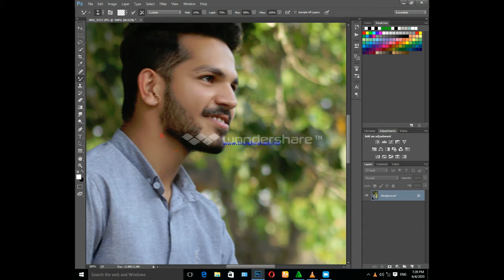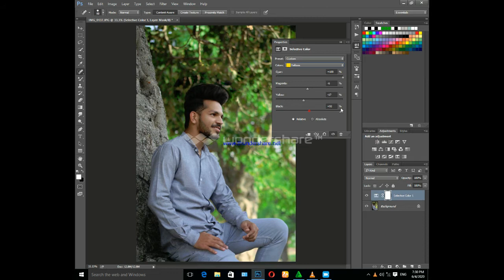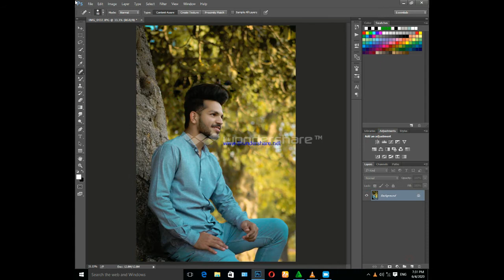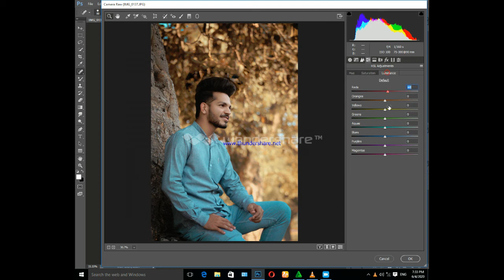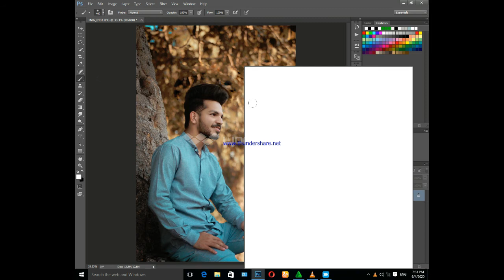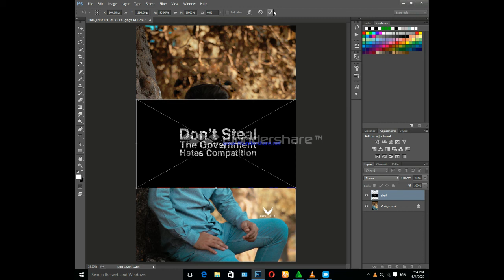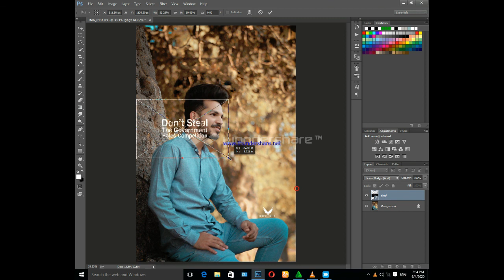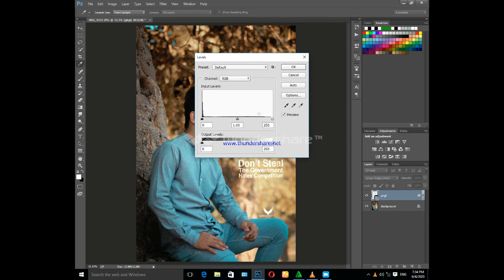NEW 2020 EDITING INADOBE PHOTOSHOP CC 2015 DARK BROWN EFFATC PAHAT PHOTOGRAPHY